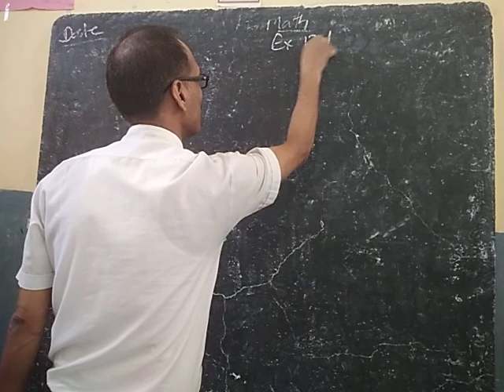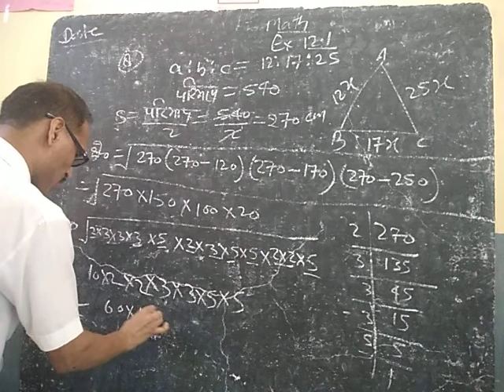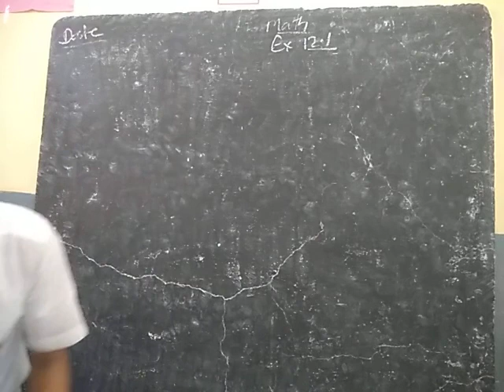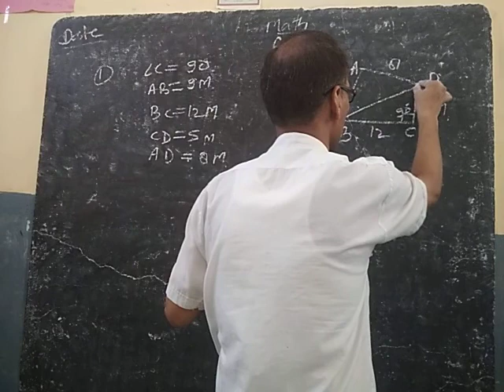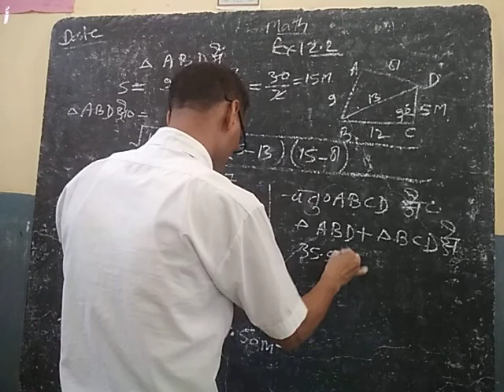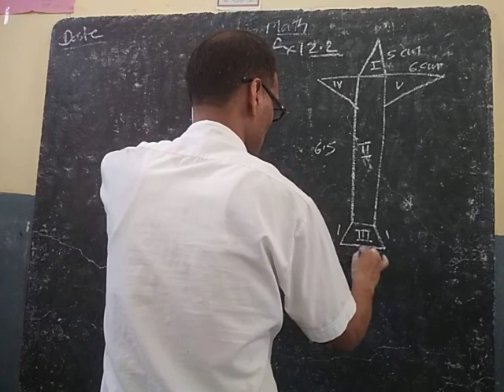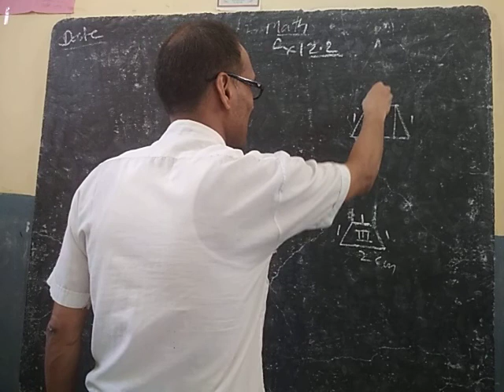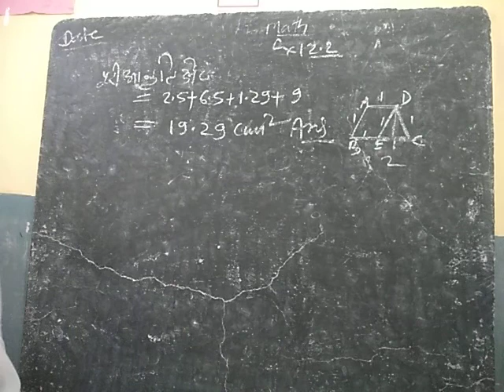Class-9 Math Ex-12.1 (U.P Board)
By S.S Sir